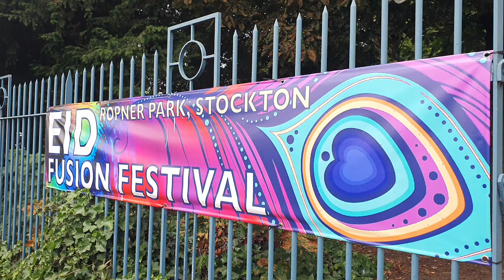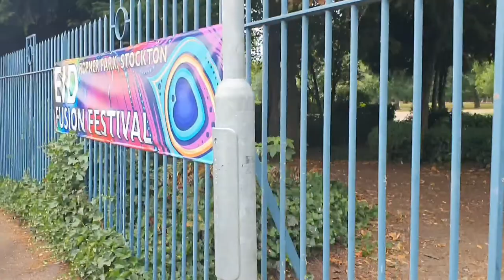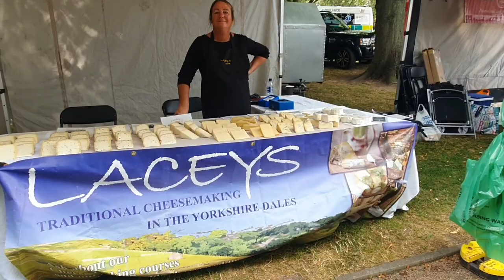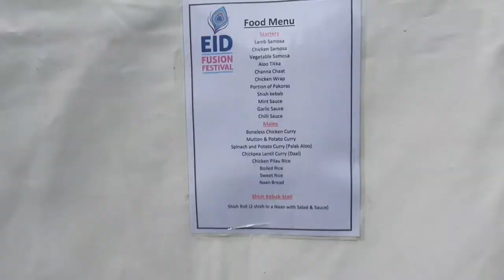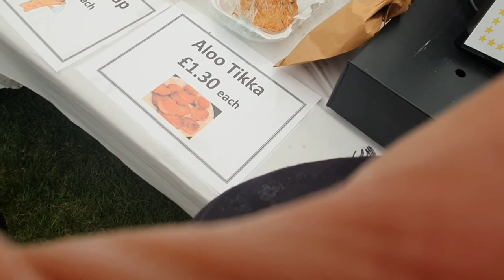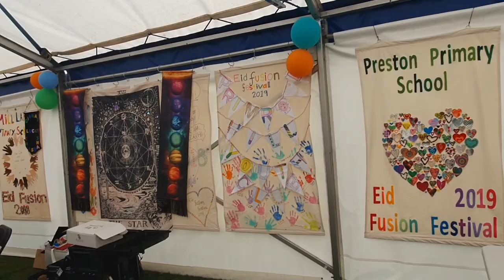Eid Festival In the UK | Muslims Clothes & Food | Fun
Always be happy# spread positivity💎